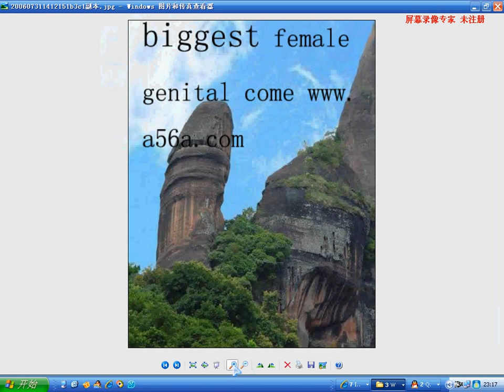oh my god The world's biggest male and female genitals you have never heard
The world's biggest male and female genitals
Yin Yang Shi And Yuan Shi Yuan
Yang Yuan Shi: 28 meters high, 7 meters in diameter
Yin Yuan Shi: 10.3 m high, 4.8 meters wide

Guangdong is located in Renhua Danxiashan 9 km south county, 51 kilometers from Shaoguan City. Danxiashan have a magical magnificent landform, Kam water flowing meandering waterfalls, mountains blurred
fantasy Joan Tower is the geographical circles ... ... "landform" named places.